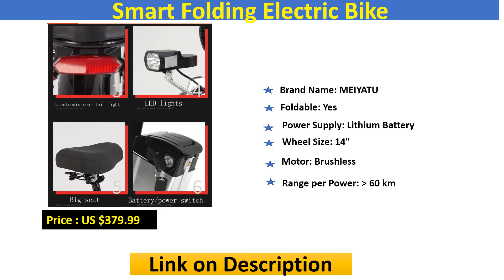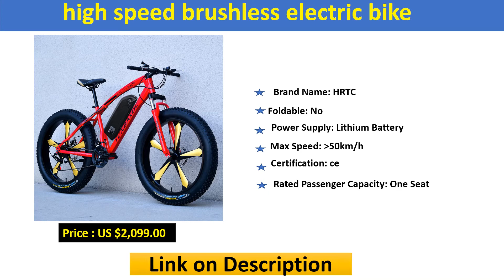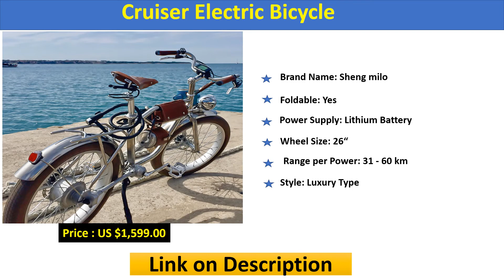Top 5 Best Electric bikes Brands in World for 2020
01.Cruiser Electric Bicycle
02.high speed brushless electric bike
03.electric bike 21 speed
04.Smart Folding Electric Bike
05.New Parent Child Electric Bicycle